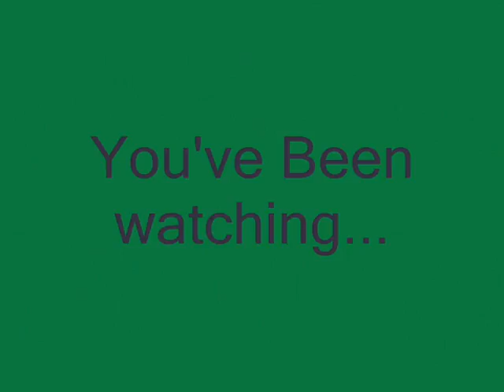Jelly Diamonds advert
Song ued: Axle grinder - pendulum

Mobile phone food jelly diamonds pendulum axle grinder hold your colour muic rnb hip hop dance drum and bass car insurance apple bannana grapes tomato fruit beer money i like short shorts you like short shorts everyone likes short shorts Lol  Chips brown sauce egg bacon beans vinegar salt tomato sauce brown sauce yum yum Poo wee Lmao so random words pineapple exclemation mark  question mark  Umm im bored face eyes nose teeth mouth lips cheeks hair chin neck nipple xD man boobs mum dad uncle auntie grandmother grandfather sister brother from another mother lolololol this video is well good subscribe yeah k good ty lol Smiley faces